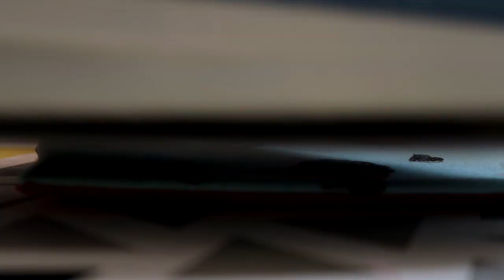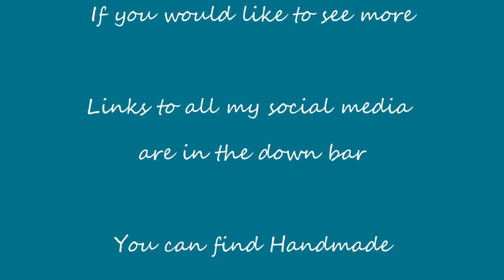Scissor case tutorial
A tutorial on how to sew your own scissor case

Contents
00:00  Intro
02:15  Requirements
02:52  Assembly
12:14  Press stud alternative

For 5.5inch (14cm) scissors (or smaller) cut a 6.5 inch square
For 8 inch (20.3cm) scissors cut an 8 inch square
For 11 inch ((28cm) scissors cut an 11 inch square

Product Links

Press studs / Snaps
Mine are an old purchase from Ebay. They are called CAM snaps and I purchases size 5 snaps. Alternatively you can get them from Prym.

Projects shown
Top down sock Pattern on Ravelry
Tutorials on top down sock on Youtube
Socks knitted Opal 11002

Mitten pattern
Songbird mittens - Erica Heusser
Knitted in Jamieson and smith 4ply